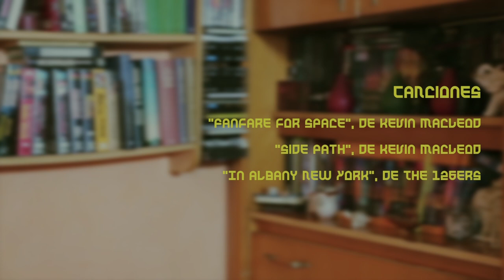"Mi Kobayashi Maru", cortometraje de Jose Luis Mora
Sinopsis:
Soy actriz. Estoy pasando una mala racha. El casting de hoy ha sido un desastre. Creo que debería tirar la toalla.

Director:
José Luis Mora.

Guión:
José Luis Mora. Con la colaboración de Herminio Cardiel.

Protagonizado por:
Olga Alamán y Laura Contreras.

Ayudante de dirección y script:
Sonia Mora.

Directora de fotografía:
Tamara Cuña.

Montaje y etalonado:
Herminio Cardiel.

Sonido:
Alejandro Romero.

Eléctricos:
José Ramírez y Carlos Dorrell.

Producción:
Helena Ribeiro.

Foto Fija:
José Rubíes.

Cartel:
Paco Cavero.

Catering:
La Pepa.

Agradecimientos especiales:
The Other Side Films y HD Rent.

Agradecimientos director:
Kiko Prada, Javi Prada, Rafa Rius, Diego Puertas, Rosa de la Fuente, Isaí Escalada, Pepa Mazarías, Marta Alvarado, Manuela Moreno, Alicia Albades, Alicia Sánchez y Helher Escribano.

CANCIONES:

"In Albany New York", de The 126ers.

Las canciones incluidas en este corto están sujetas a licencia Creative Commons y se les reconoce sus derechos a sus respectivos autores.

SELECCIONES:

-XIV Edición del Jameson Notodofilmfest.

-VIII Concurso de cortos de RNE / Fundación SGAE.

-39 Festival Internacional de Cine Independiente de Elche.

-10 Festival Corto y Cambio, de Móstoles.

-12 Months Film Festivals. (Rumanía).